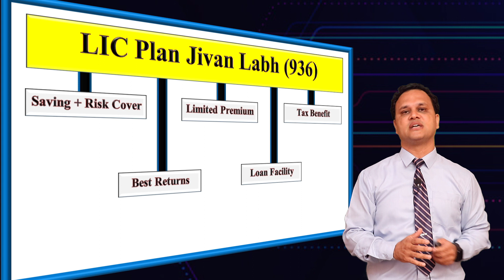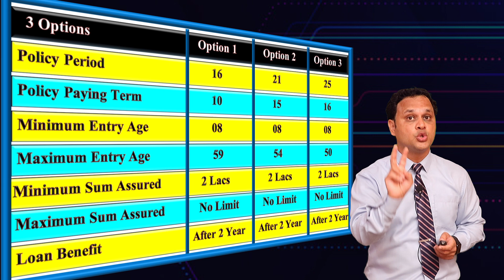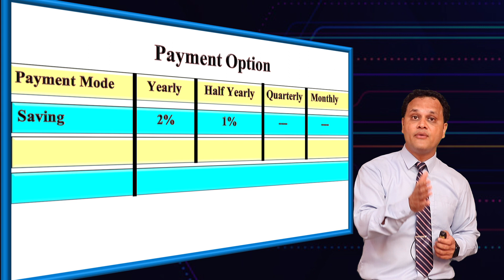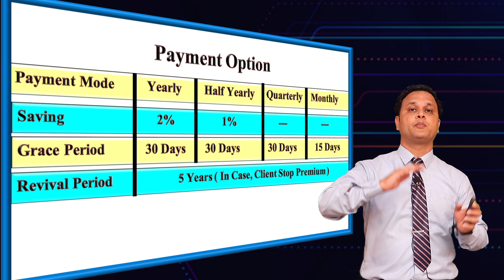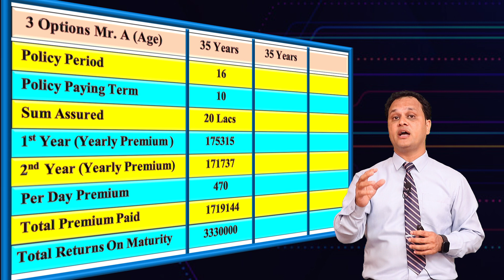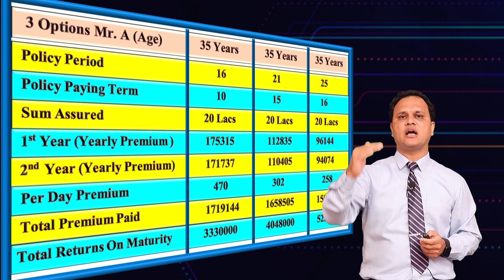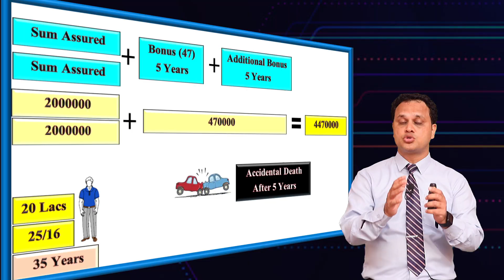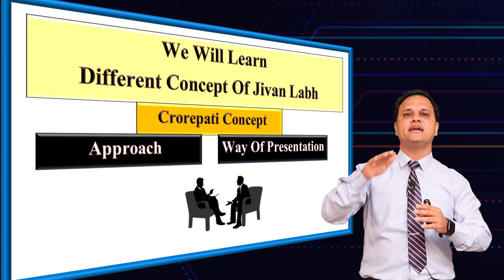जीवन लाभ प्लान के बारे में सब कुछ | Jivan Labh Plan Explanation By Amit Jain | LIC 936 Plan